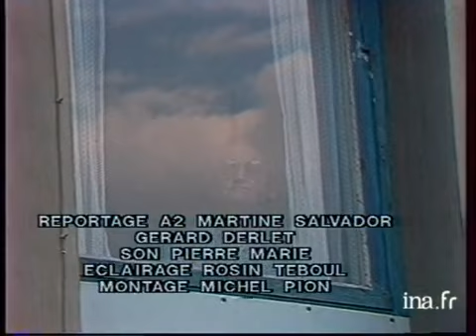Une réponse à l'insécurité : exemple à Villeurbanne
23 novembre 1982
Reportage de Martine SALVADOR sur l'insécurité et surtout la réponse qui peuvent être apportée par le logement pour lutter contre le sentiment d'insécurité.Interview de Bernard RIVALTA, adjoint au maire de Villeurbanne,  sur le projet urbanistique, qui permet de régler les conflits sociaux : "les immigrés en France s'intègrent petit à petit.Discussion de Bernard RIVALTA avec des locataires de cité HLM. Témoignage d'un habiatnt: "Ca fait 23 ans qu'on attend. La réhabilitation, c'est bien". Interview de Jean Pierre LACHAIZE, éducateur, "on veut donner la parole aux gens. Ils ont un nouveau pouvoir, tout le monde doit travailler à ce que ça change ". Témoignages d'habitants de la cité : "ils n'ont rien pour s'amuser. Il faut espérer que derrière cette rénovation il y aura autre chose ". Images d'archive INA